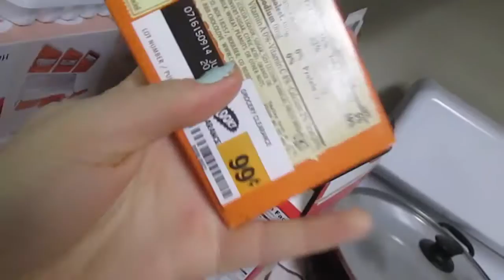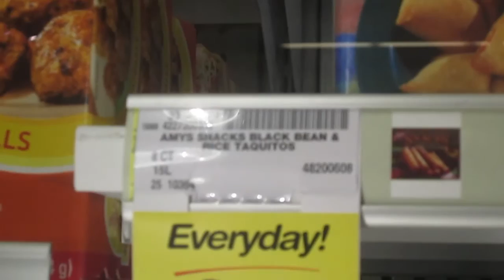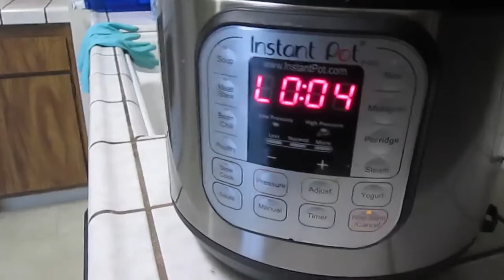WHAT I ATE TODAY- POTATO CLEANSE DAY 1+VLOG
Music from- Vexento